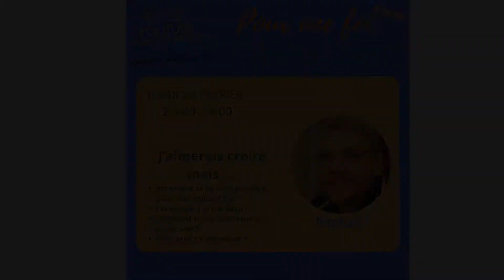Conférence en ligne: Lundi 28 février 20h Je voudrais croire mais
Je vous donne rendez-vous sur ma chaine YouTube le lundi 28 février à 20h pour une conférence en ligne: "je voudrais croire mais".
Cette conférence est organisée par Thomas H de la chaîne YouTube Thomas le pasteur. Après environ une 1/2 heure d'intervention je répondrai aux questions que vous poserez en direct.
Ce sujet me tient particulièrement à coeur puisque moi-même je n'ai pas toujours eu la foi.
A l'occasion de cette conférence, j'aborderai les différentes objections à la foi que j'entends souvent lors de mes rencontres au caféchange ou bien lors de mes conférences.
N'hésitez pas à suivre ce live et à réagir! C'est une première pour moi dans ce format.